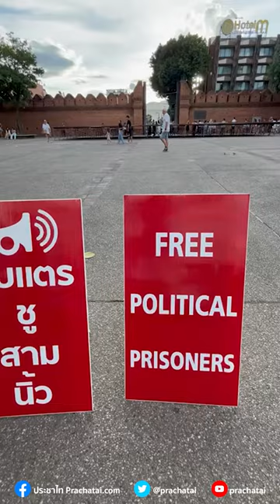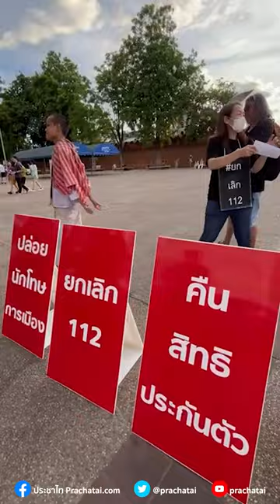'ยืนหยุดทรราช' เรียกร้องสิทธิประกันตัว ปล่อยตัวผู้ต้องขังทางการเมือง 'ครบสัปดาห์ที่ 100'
วันที่ 12 ส.ค. 67 ที่ บริเวณลานท่าแพ เชียงใหม่ กิจกรรม  'ยืนหยุดทรราช' ยืนเพื่อเรียกร้องสิทธิในการประกันตัวให้แก่ผู้ต้องขังคดี ม.112 และผู้ต้องขังในคดีการเมืองทุกคน โดยกิจกรรมจัดต่อเนื่องเป็นสัปดาห์ที่ 100
ผู้ที่มาเข้าร่วมกิจกรรมยืนยันว่าจะยังคงยืนต่อไปจนกว่าผู้ต้องขังในคดีทางการเมืองจะได้รับการปล่อยตัว และกระบวนการยุติธรรมไทยจะถูกเปลี่ยนแปลง